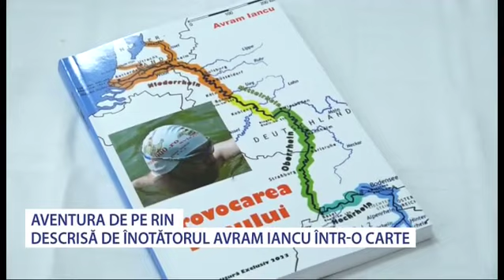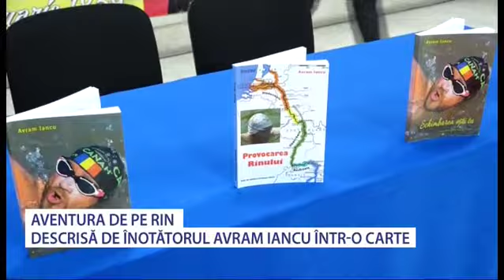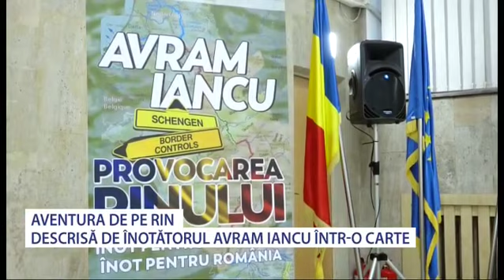Lansare de carte Avram Iancu - Stiri Antena Vest -